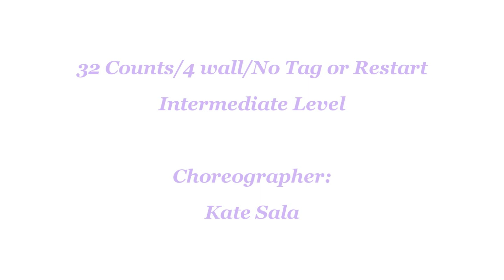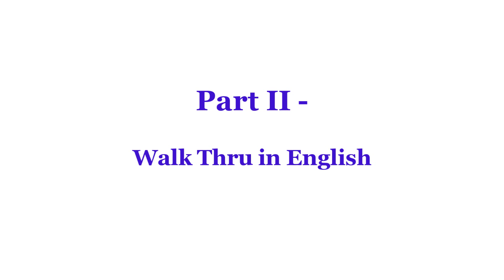New Dawn - Line Dance (Dance & Teach)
Line Dance - New Dawn
new dawn line dance
Count: 32 Wall: 4
Level: Intermediate
Choreographer: Kate Sala (UK) - February 2022